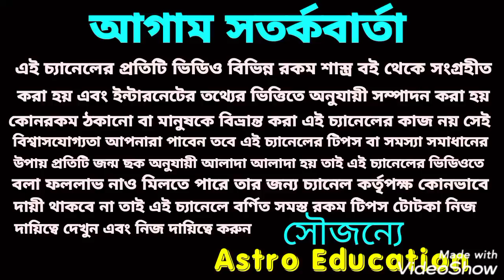76 দিন দেবগুরু বৃহস্পতির বরদান ! এই 8 রাশির যুগান্তকারী পরিবর্তন!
গুরু বৃহস্পতির কৃপায় আটরশির যুগান্তকারী পরিবর্তন হতে চলেছে!